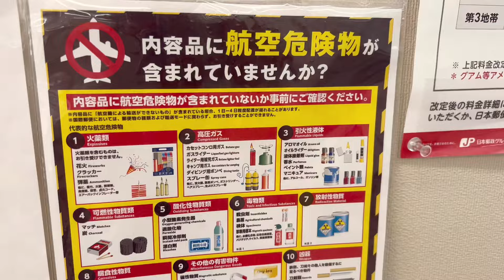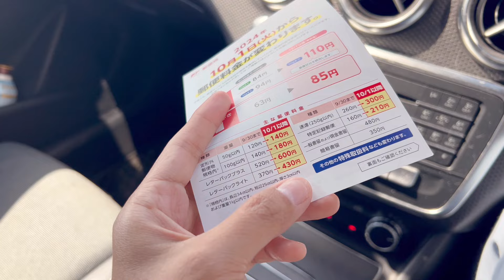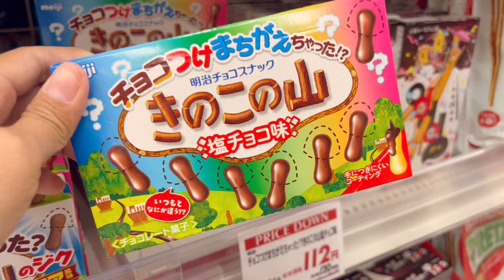ชีวิตในญี่ปุ่นปี4•10 อัพเดทรีโนเวทบ้านแม่น้ำเริ่มดูสวยขึ้น หาซื้อขนมกล่องสุ่ม ทำใบกระเพราก้อนแช่แข็ง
Music
As long as i've got you
Frigga

🔆รับกดประมูลYahoo มีไอดีให้กดเอง ่ฟแ